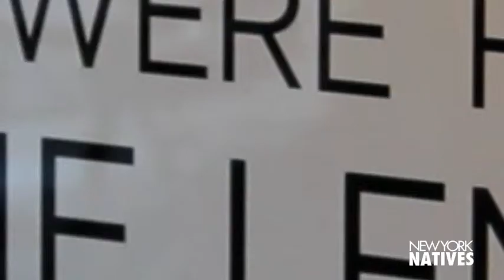Exclusive: William John Kennedy talks Andy Warhol at Warhol Museum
New York Natives talks exclusively with photographer William John Kennedy about the late Andy Warhol and his art collection.